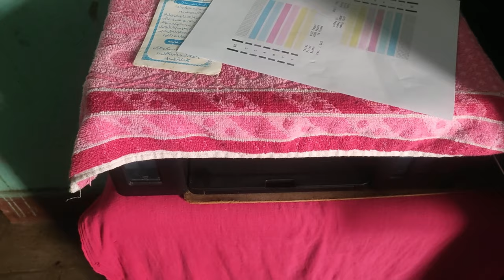Maltidhari college Naubatpur | M.D College Naubatpur | Submit Registration form in M.D College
I am Saqib
Welcome to  Saqib Alam Vlogs

hit likes.